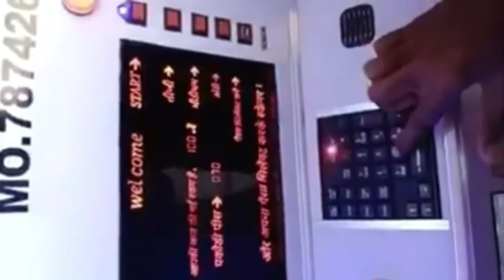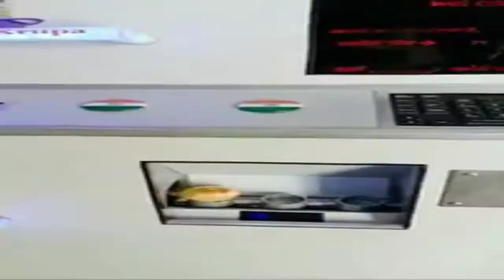गोलगप्पे atm जैसी मशीन से |ATM golgappa|atm s golgappe|golgappe from atm cardp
hi friends
in this video I am talking about bharat bhai who make gaolgappa machine it's working is just like ATM machine.
We appreciate their work as this is the step towards make in india program.
to know complete story of bharat how he made this atm golgappa machine ,watch whole video.
my social handle:-
panipuri ATM machine
golgappe from atm card
atm golgappa
atm golgappe
atm s golgappe

0:04introduction
0:30golgappa machine similar to ATM
1:24story how golgappa machine come into existence
2:24my opinion